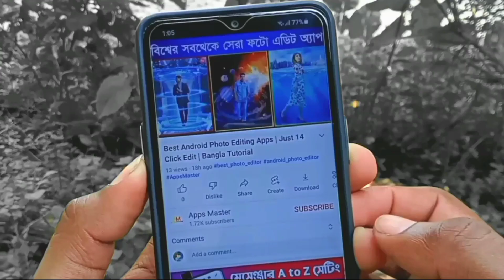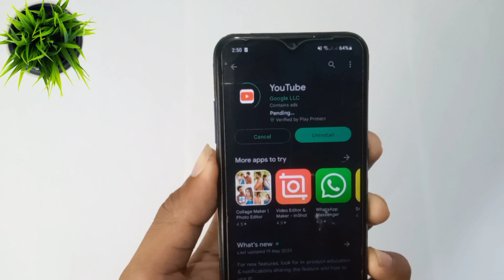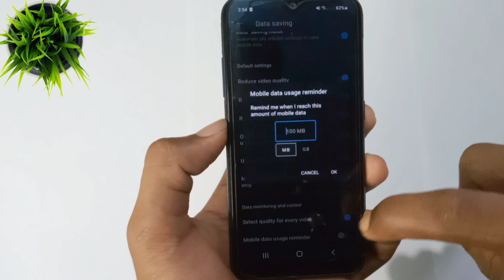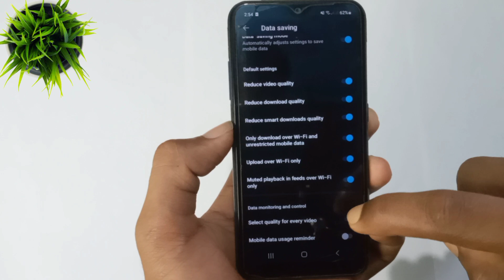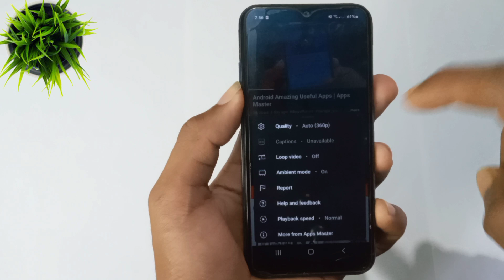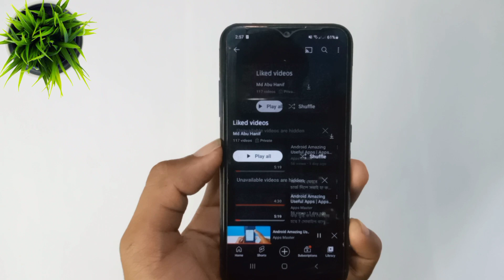মোবাইলে YouTube থাকলে এই 4টি সেটিং শিখে নিন ! YouTube Important 4 Hidden Settings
This video is only for those who use YouTube or watch videos daily on YouTube. YouTube has some unstable settings. If not, do it now. Use YouTube more easily

Help Service
Message korun